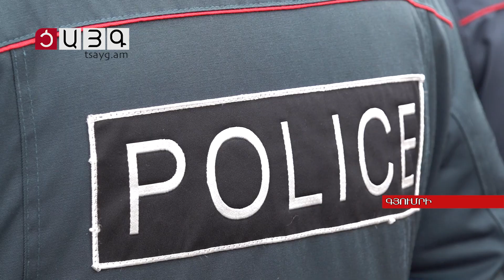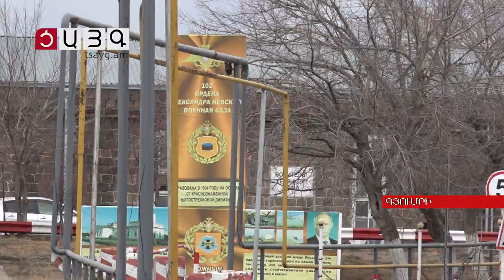«Շրջափակում՝ հանուն ապաշրջափակման». ԱԺԲ ակցիան Գյումրիում